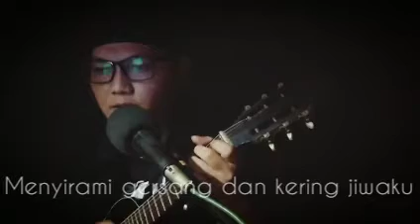Lgm SENYUM IBUNDA ( KERONCONG WALTZ )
Lgm SENYUM IBUNDA
Musik & lirik : Ardi & Kartawi
Prod : Bandung 2021

yuk dukung musisi Indonesia khususnya Musik Keroncong dengan

SALAM SEHAT & SALAM KERONCONG 👍🌹